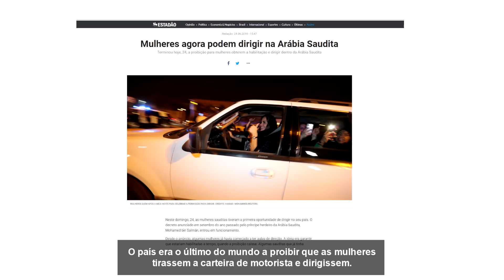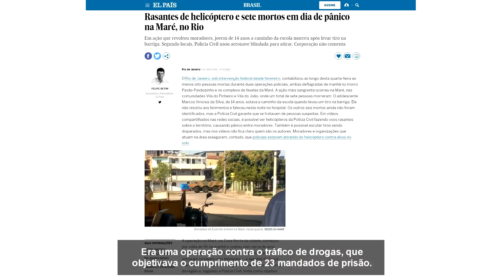RESUMÃO DE JUNHO EM 3 MINUTOS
Relembre os acontecimentos políticos do mês de Junho junto com o Politize!